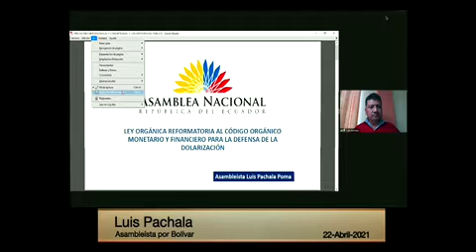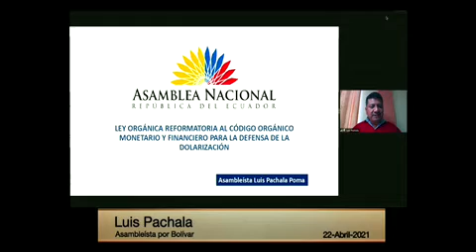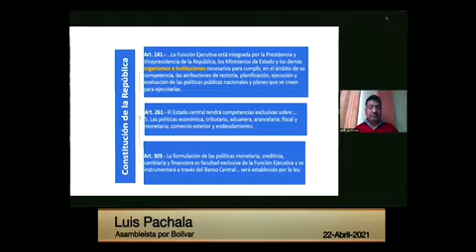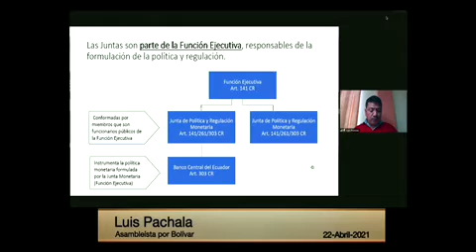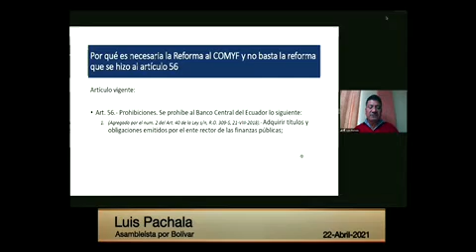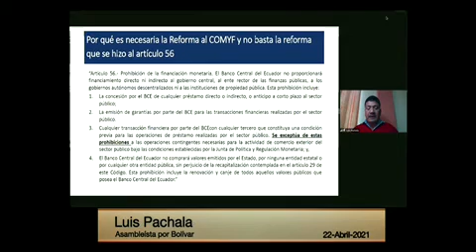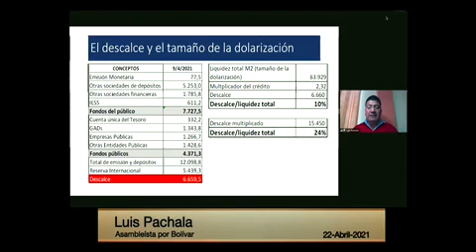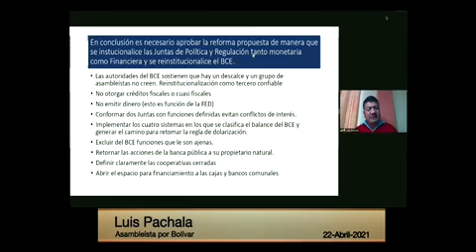Luis Pachala - Sesión 703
22 de abril de 2021
Informe para Segundo Debate del Proyecto de Ley Orgánica Reformatoria al Código Orgánico Monetario y Financiero para la Defensa de la Dolarización, calificado como urgente en materia económica.